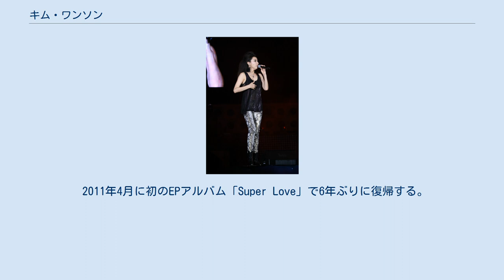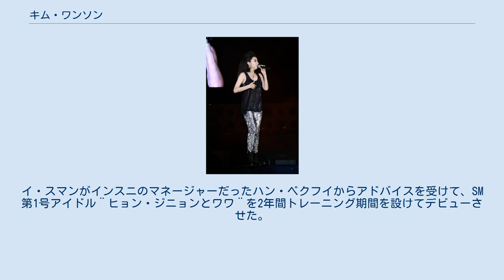キム・ワンソン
キム・ワンソン（김완선、金緩宣、1969年5月16日 - ）は、韓国の歌手。
1980年代中半から1990年代初頭にかけて韓国で絶大な人気を誇り、さらに日本でシルエット名義、台湾で金元萱名義でデビューした。
2011年に韓国歌謡界に復帰した。
 彼女はキム・チャンフンにproducing した1986年に「今夜（오늘밤）」でデビュー。
ダンシング・クイーンと呼ばれるほどの高いダンス力を武器に、瞬く間に韓国最高のアイドルスターの地位を獲得し、ゴールデンディスク賞新人賞、KBS歌謡大賞新人賞を始め、その年の新人賞を総なめにする。
また、日本の朝日放送テレビのおはよう朝日ですにも出演して「今夜」を歌唱したこともある。
 その後も順調にヒットを重ね、1987年から1991年まで5年連続でKBS歌謡大賞歌手賞を受賞するなど、韓国歌謡界最高の人気スターとして君臨する。
中でも、1990年の「ピエロは私たちを見て笑うだろう（삐에로는 우릴 보고 웃지）」は100万枚の売上を記録し自己最大のヒットを記録する。
 1989年には、シルエットの名義で日本デビューも果たした。
 日本では「ランバダ」をカバーし、「今夜」の日本語歌詞、「一人庭の前で」などで活動し、コンサートを行ったこともあるが良い成果が残せなかった。
 1992年、今までのダンスポップのイメージからバラード色の強い「哀愁（애수）」を発表する。
この年の11月以降韓国での活動を休止。
韓国歌謡界から事実上の引退をした。
しかし、本人は後に「引退宣言は企画された偽り引退だった」と明らかにした。
 1994年に台湾に活動拠点を移し3枚の北京語（國語）アルバムをリリースする。
台湾でのバラエティー番組にも多く出演し、「高麗妹」と呼ばれた。
その後、1996年、2002年、2005年に韓国でアルバムをリリースして一時的ではあるが韓国歌謡界に復帰する。
 2011年4月に初のEPアルバム「Super Love」で6年ぶりに復帰する。
復帰後はミュージックバンク、開かれた音楽会、ショー!音楽の中心などに出演し、精力的に活動。
10月には「Be Quiet」をリリース。
この曲では、BEASTのヨン・ジュンヒョンがフィーチャリングで参加している。
 1983年に女性歌手・インスニのバックダンサーとしてスカウトされ、3年間のトレーニング期間を設けて1986年にデビューした。
これに影響を受けたのがSMエンターテインメントの練習生システムである。
イ・スマンがインスニのマネージャーだったハン・ベクフイからアドバイスを受けて、SM第1号アイドル¨ヒョン・ジニョンとワワ¨を2年間トレーニング期間を設けてデビューさせた。